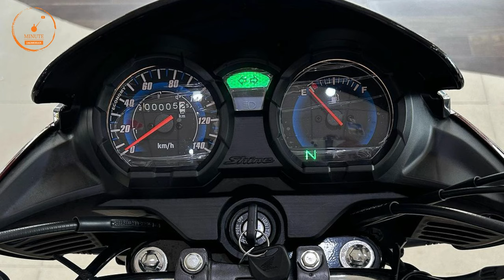Honda Shine 125 New Model 2023 💥 | Review | On Road Price | Mileage | Shine 125 All Details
1 lakh sports bike in india,
sports bike in india under 1 lakh,
1 lakh sports bike in india 2023,
2 lakh sports bike in india,
2 lakh bike in india 2023,
2 lakh under sports bike,
300cc sports bikes in india,
3 lakh sports bike in india,
4 lakh bike in india
600cc sports bikes in india,
600cc bikes in india,
600cc bikes in india 2023,
mt15
Yamaha bikes
r15 v4 vlog
Kawasaki bikes